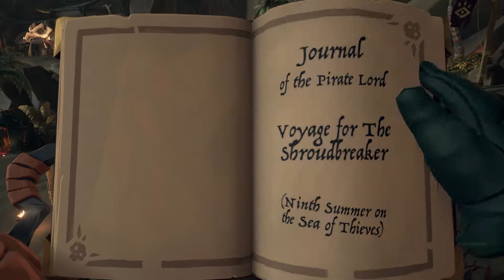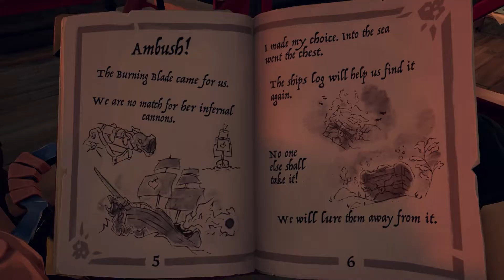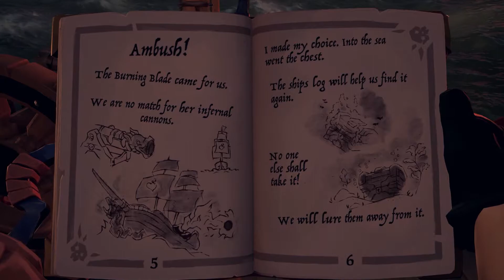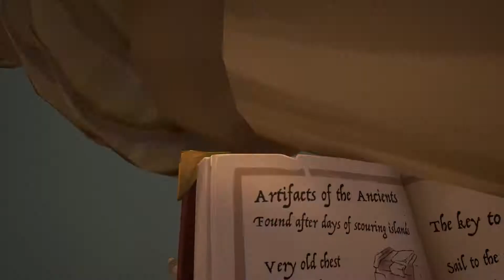The Shroudbreaker - Sea of Dweebs | Ep. 4.5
2/3 of the Dweebs set sail in this little sidequest as we attempt to find out more about the shroudbreaker.

Turns out all we find out is that kraken tastes pretty nice when fried with some pepper and spices.